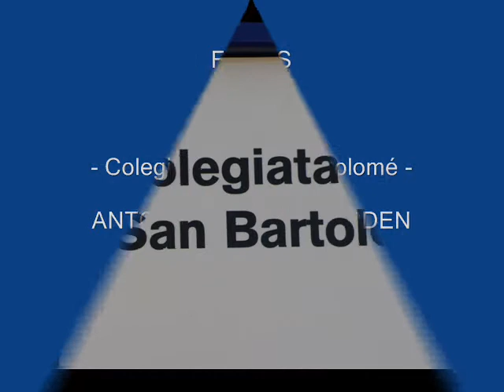Fotos de: Cuenca - Belmonte - Colegiata de San Bartolomé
Las fotos de Belmonte lo forman: Belmonte en general, Castillo, Colegiata, Escudos Heráldicos.